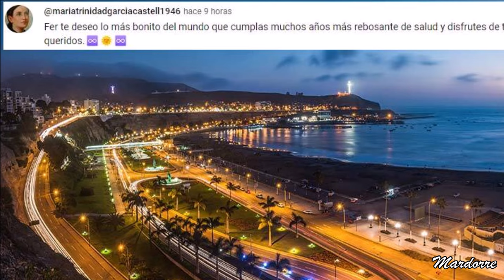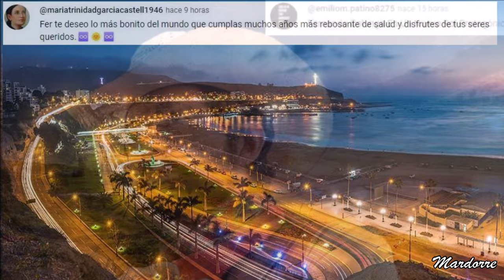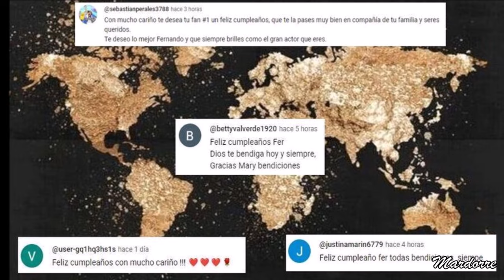FELIZ CUMPLEAÑOS a Fernando Colunga desde distintos rincones de Europa y America